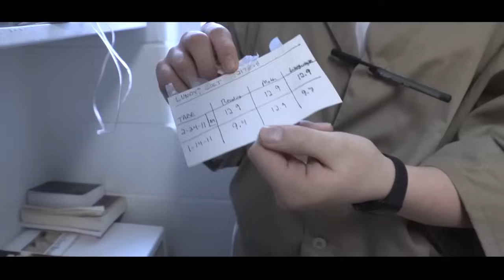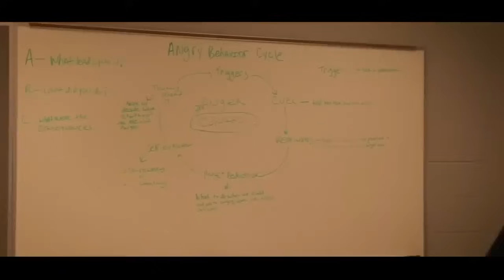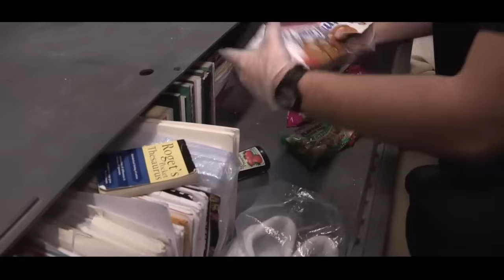PRISON DOCUMENTARY RAW: Kids In Juvie & Adult Prison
In this video we look back at the months and years our camera crew spent inside juvenile prisons and adult prisons where teens were locked up behind bars. This raw footage captures the every day sights and sounds inside prison walls, and gives an unflinching look at what daily life is like for teens who are sentenced to juvenile prisons and even those who are sentenced to the adult prison system.  Hear from teens telling what it's like in their own words, and see what life truly looks like once inside prison walls.

all content owned and produced by: Calamari Productions LLC